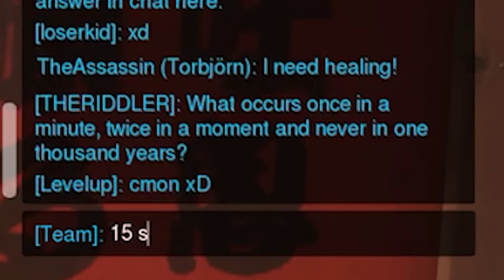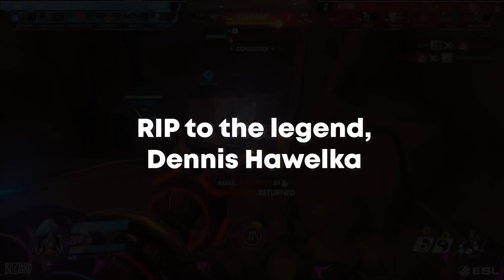Nostalgiawatch 2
Pretty sure my mom said the exact opposite of "put your damn headset back on son, you got a game to play" to me in high school

My early Christmas gift to you all. Happy holidays :)

I've been working on this for a month or two, and I'm pretty happy with how it turned out.

(Most moonmoon clips I took from Banquet Gaming's video "MOONMOON_OW's most famous moments" on Youtube because of Twitch DMCA)

Other clips (like the Lunatic-Hai vs Runaway footage) taken from Akshon Esports YouTube.